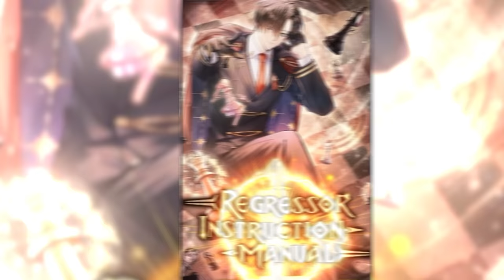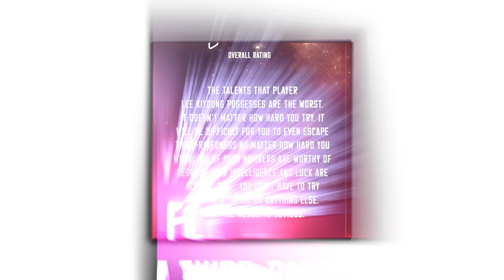Player Spawns With The Weakest Stats And A Secret OP Ability That No One Else Has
Manhwa Recap: Regressor Instruction Manual (2019)

One day, I was summoned to this world. Beasts poured out, and an incredible crisis came. My talents couldn’t have been worse. [The player’s talent level is at rock bottom.] [Almost all the numbers are hopeless.] Whether you have to become a warrior or a wizard. Whether you’ve gone back in time. You have to take advantage of everything in order to survive. “What about it?” “I’ll use everything I have to survive!”